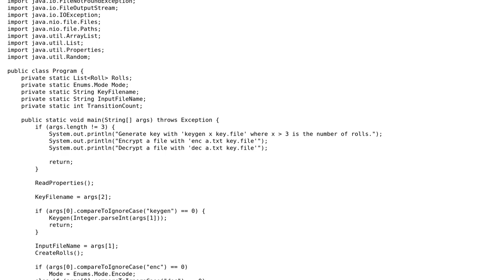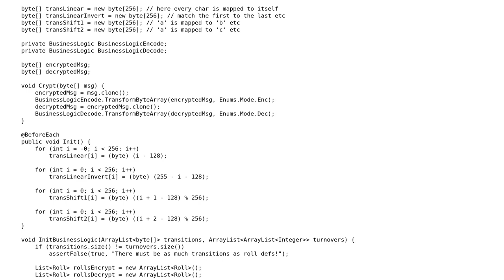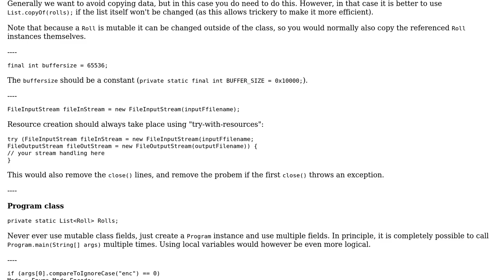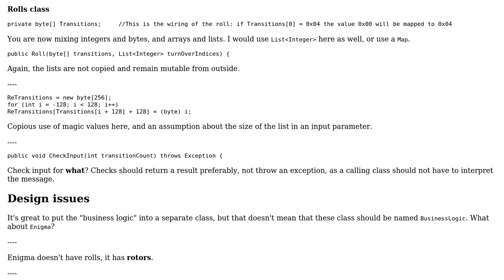Enigma Implementation by JAVA newbie (2 Solutions!!)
Enigma Implementation by JAVA newbie

With thanks & praise to God, and with thanks to the many people who have made this project possible! | Content (except music & images) licensed under CC BY-SA | Music | Images & others | With thanks to user Professore Saltzman user Maarten Bodewes user greybeard and the Stack Exchange Network Trademarks are property of their respective owners. You are responsible for your own actions.